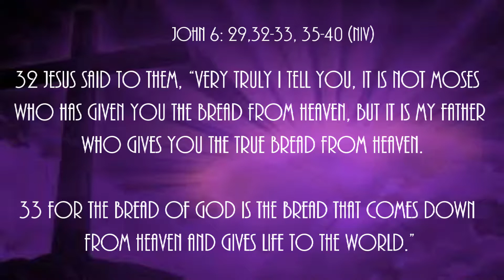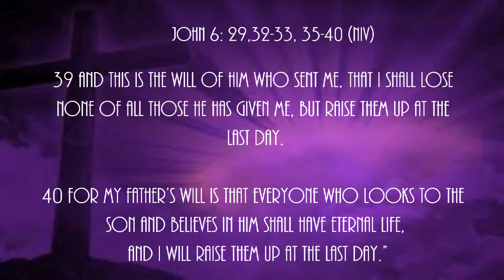A Coming Out Party John 6: 29; 32-33; 35-40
29 Jesus answered, “The work of God is this: to believe in the one he has sent.”
32 Jesus said to them, “Very truly I tell you, it is not Moses who has given you the bread from heaven, but it is my Father who gives you the true bread from heaven. 33 For the bread of God is the bread that comes down from heaven and gives life to the world.”
35 Then Jesus declared, “I am the bread of life. Whoever comes to me will never go hungry, and whoever believes in me will never be thirsty. 36 But as I told you, you have seen me and still you do not believe. 37 All those the Father gives me will come to me, and whoever comes to me I will never drive away. 38 For I have come down from heaven not to do my will but to do the will of him who sent me. 39 And this is the will of him who sent me, that I shall lose none of all those he has given me, but raise them up at the last day. 40 For my Father’s will is that everyone who looks to the Son and believes in him shall have eternal life, and I will raise them up at the last day.”